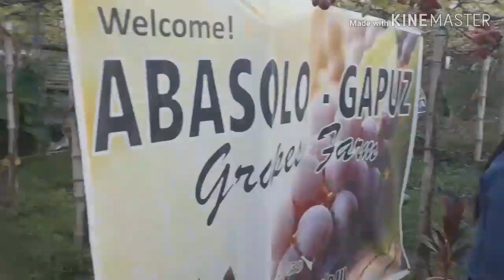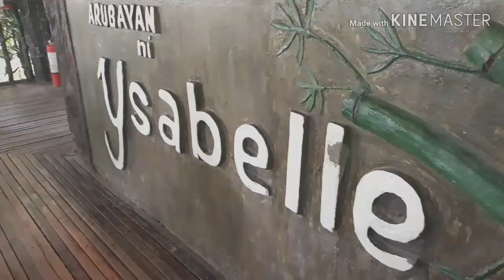Gala sa Surfing Capital of the North: LA UNION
Hi Guys,

Thank you so much for supporting my channel. I am lost of words on how to describe how grateful I am of your never-ending support and love.